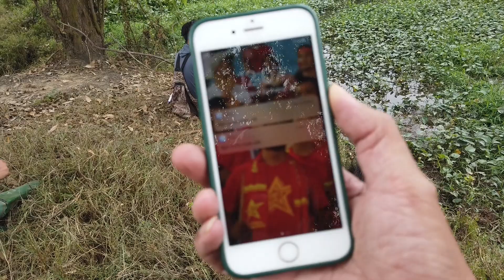Săn lại bãi mồi quen - Những con hàng làm cho các tay thợ săn thèm thuồng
Một buổi đi săn quá thành công
Những con mồi chất lượng đã được thu phục
Mời anh em xem video